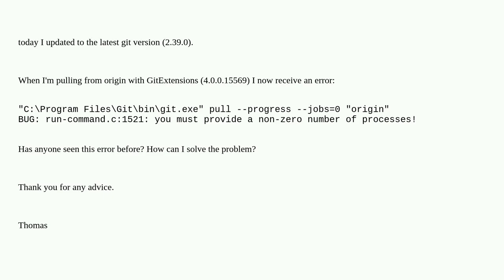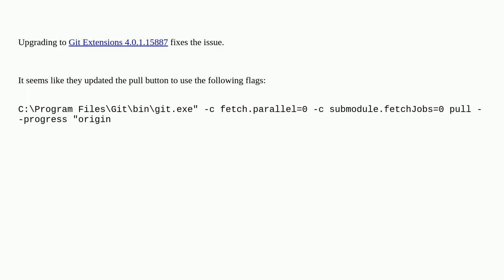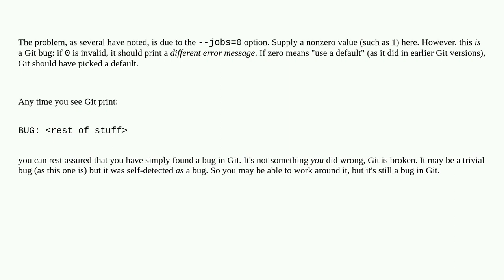Git-Error when pulling from origin: "you must provide a non-zero number of processes!"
A special thanks goes out to the community

  git git-extensions